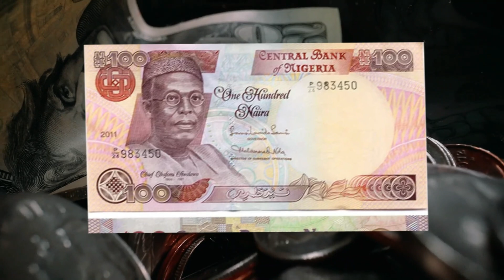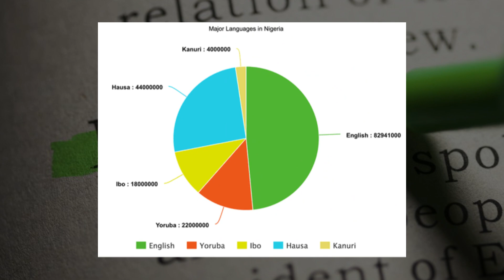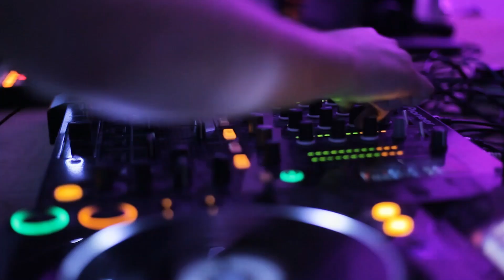All You NEED to KNOW about NIGERIA | Richest Country of Africa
Some interesting things about Nigeria